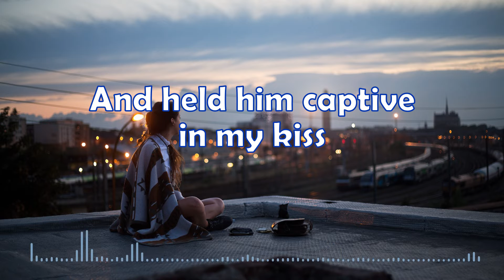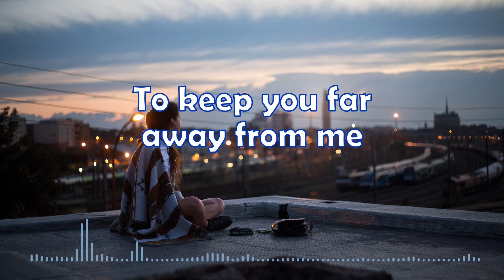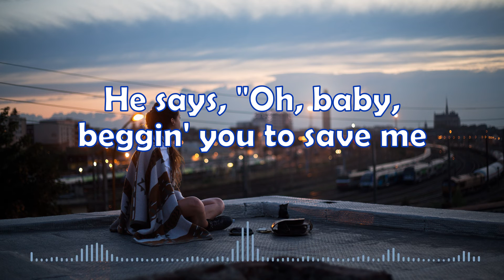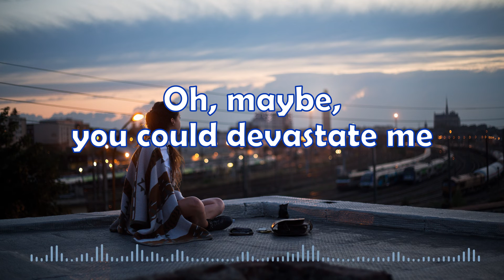Halsey - Hurricane (Arty Remix) (Lyrics)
Song: Hurricane
Artists: Halsey (Arty Remix)